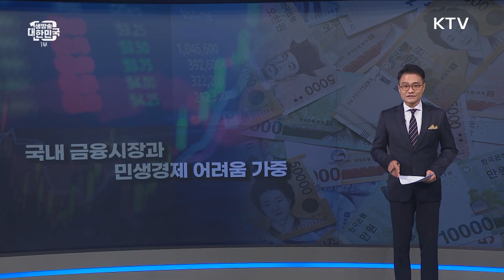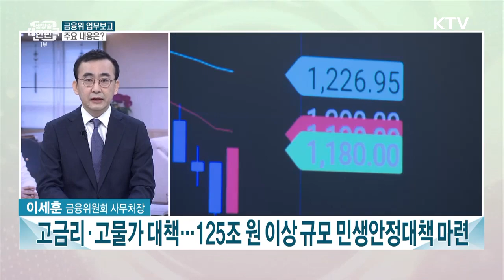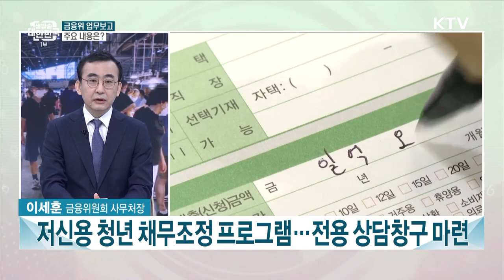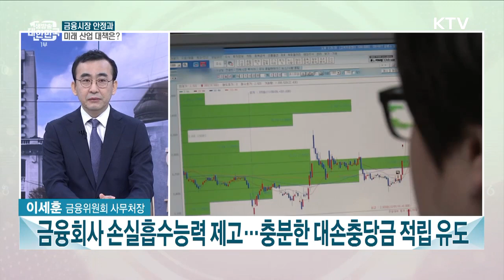[금융뉴스] 금융위원회 업무보고···주요 내용과 과제는?(2022.8.26.)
최근 우크라이나·러시아 전쟁으로 인한 물가 상승과 경기회복 지연으로 전 세계적인 금융시장 불안이 이어지고 있습니다. 이로 인해 국내 금융시장의 안정에도 적신호가 켜졌다는 우려가 커지고 있습니다. 금융위원회는 최근 대통령실 업무보고에서 이같은 복합위기 상황에 긴밀한 대응을 이어나가겠다고 밝혔는데요. 이를 위해 125조 원 규모의 민생안정대책을 시행하겠다는 계획입니다. 뿐만 아니라 요즘 가상자산 시장이 급격하게 성장하면서 금융위의 역할이 커지는 상황인데요.

금융위는 블록체인과 같은 신기술을 통한 혁신과 소비자 보호를 이룰 수 있는 발전 방향을 모색하겠다고 밝혔습니다. 여기에 더해 우리 자본시장의 신뢰 회복과 체질 개선을 위한 국정과제를 신속히 수행하겠다는 계획인데요.
이어지는 대담에서 금융위의 정책 관계자와 자세히 짚어보겠습니다. 스튜디오에 나와 있는 금융위원회의 이세훈 사무처장과 이야기 나눠봅니다.

(출연: 이세훈 / 금융위원회 사무처장)

최대환 앵커 :
금융위원회는 대통령실 업무보고를 통해 위기에 대응하고 이를 통해 우리 경제와 금융의 재도약을 이루겠다는 방향성을 밝혔습니다. 먼저 이번 업무보고의 주요 내용을 간략하게 소개해주시죠.

최대환 앵커 :
최근 코로나19 장기화로 인한 경기 침체 누적과 물가 상승으로 인해 민생안정이 그 어느 때보다 강조되는 시점입니다. 중소기업에 대한 금융지원방안을 마련하겠다고 밝히셨는데 어떤 내용인가요?

최대환 앵커 :
말씀하신 중소기업 대책을 포함해서 자영업자나 소상공인을 위한 여러 금융 정책을 내놓는다고 하더라도 정책 수혜자가 몰라서 못 받는 일이 없도록 해야 할 텐데요. 이 부분에 대한 대책도 내놓으셨다고요?

최대환 앵커 :
최근에 미국발 금리 상승이 급격하게 진행되면서 금융시장의 불안정성이 높아질 것 이라는 우려가 이어지고 있습니다. 금융시장 안정을 위해 어떤 내용을 마련하셨나요?

최대환 앵커 :
최근 4차 산업혁명의 가속화에 따라 금융산업에서도 새로운 사업들이 등장하는 추세입니다. '디지털 혁신을 위해 금융산업에 새판을 깔겠다.'라는 포부를 밝히셨는데 구체적으로 어떤 내용인가요?

최대환 앵커 :
그리고 우리 금융시장이 성장하기 위해서는 시장의 신뢰를 확보 하는 것이 또 하나의 중요한 과제일 텐데요. 자본시장의 체질 개선을 위해 어떤 정책을 마련하셨나요?

최대환 앵커 :
시간 관계상 마지막 질문을 드리겠습니다. 최근 가상자산 시장이 급성장 하면서 금융위원회의 역할이 강조되고 있습니다. 디지털 자산 산업의 책임 있는 성장을 도모하기 위해 어떤 정책을 준비하셨는지 마무리 말씀 부탁드립니다.

최대환 앵커 :
지금까지 금융위원회의 이세훈 사무처장과 이야기 나눴습니다. 오늘 말씀 고맙습니다.